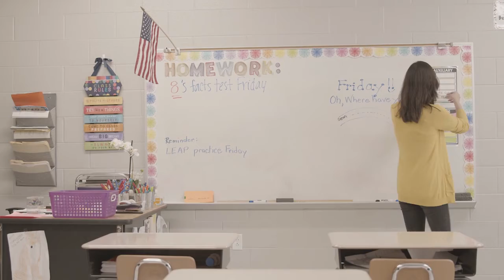SchoolMint is hiring in Louisiana!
SchoolMint is a leading educational technology provider based in Lafayette, LA. Their core values define who they are and who SchoolMint is looking to join the team! Schoolmint--Bright Years Ahead!